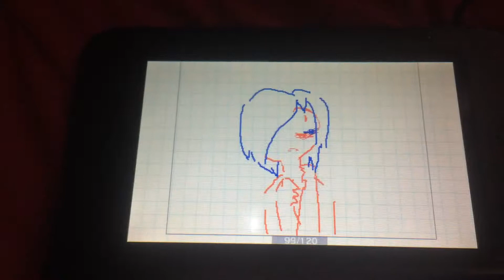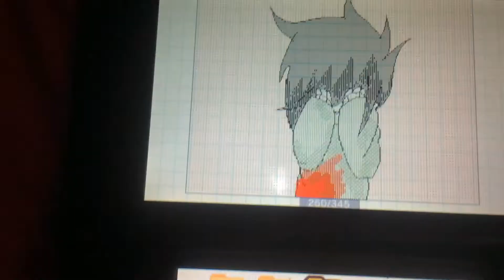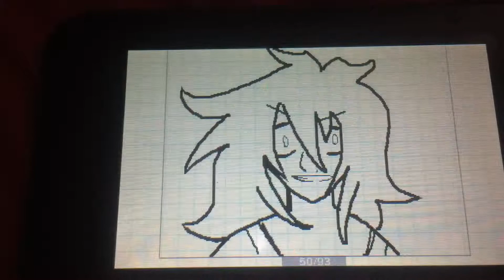My random flipnotes!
Hey! I'm still super sick!

Some of the flipnotes are to do with my story so if u don't understand them, that's why haha...